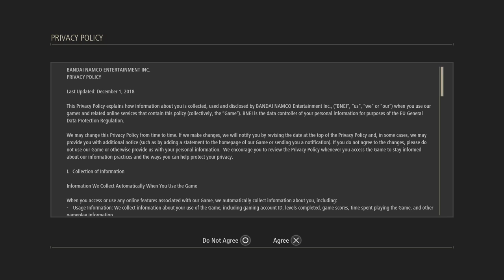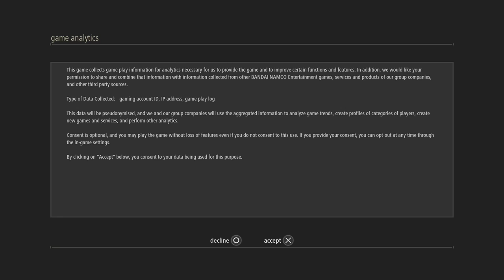CODE VEIN (tim rogers plays)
TWITCH.TV/KOTAKU

I played CODE VEIN! I liked it. I'm sorry if it's hard to tell if I liked the game ironically or seriously, so here I will spell it out for you: I liked it.

However, much of this stream consists of me being impatient. I get impatient with the long (long!) tutorial that happens before the game starts. The game decides to teach me (exhaustively!) how to use the inventory before even letting me kill something. Later, I declare my love for this sort of tutorial: being shown the most granular aspect of the game up-front is a sure sign that it's the most complicated thing the game has got. The rest of it is simple pleasures. The game feeds you the vegetables before the dessert. I respect that.

Later in this stream I discuss at great length a friend with excellent taste in metal. He often contends that the worst feeling in the world is when you're loving a metal band you've never heard before and suddenly a guy starts singing in English words you understand.

Listen, then, to my English words in this stream while I declare that Bloodborne is like "The Swedish Stuff," and this game is basically Marilyn Manson. And that's fine! It's good.

We're all stars now, in the dope show.

This friend, coincidentally, plays maybe one video game ever two years. Anyway, he sure did 100% Dark Souls and Bloodborne. Therefore I can say that Dark Souls and Bloodborne are Certifiably Metal™ video games. Oddly, despite their well-earned reputation as the plaything of the hardcore, Souls games are pretty accessible even to the non-game-initiated.

Code Vein, meanwhile, is like Dark Souls For Video Game Likers in comparison.

I am one of those Game Likers, so I like it. The end.